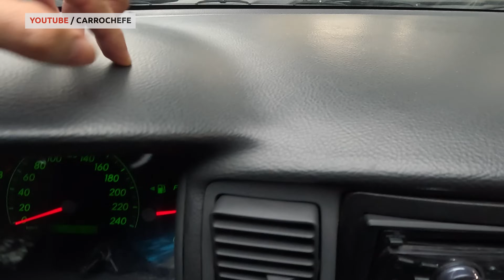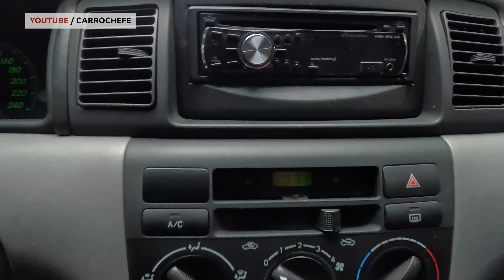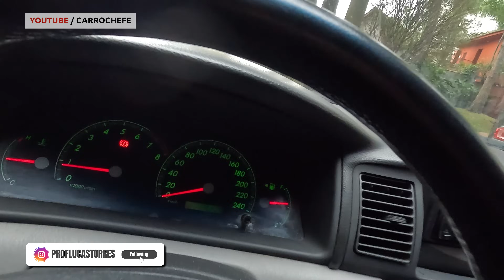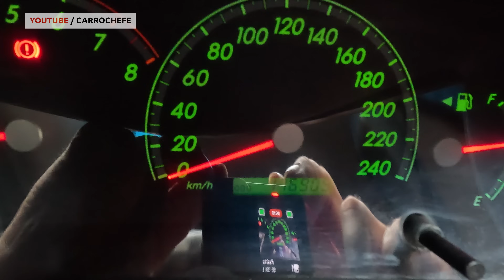Avaliação Toyota FIELDER MANUAL - A MELHOR PERUA DO MUNDO? TOYOTA COROLLA PERUA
A PERUA MAIS INDESTRUTÍVEL DO MUNDO
FEITA NA BASE DO COROLLA MAIS PARRUDO DO MUNDO!

No vídeo de hoje vamos ver tudo sobre essa máquina: Toyota Fielder preço, Toyota Fielder a venda, Toyota Fielder tabela fipe,Toyota Fielder manual, Toyota Fielder opinião do dono, Toyota Fielder ficha tecnica, Toyota Fielder consumo, Toyota Fielder automatico, Toyota Fielder problemas, Toyota corolla Fielder, Toyota Fielder 2008, Toyota Fielder 2006, Toyota Corolla, Corolla Brad Pitt e muito mais

e se vc ainda está lendo, comente aí SEXTA